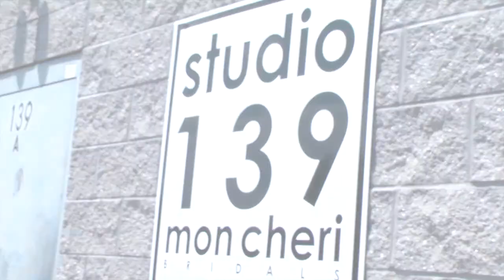James Clifford Spring 2013 Photoshoot- Wedding Dress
Here's an inside look at the photoshoot for my Spring 2013 collection!